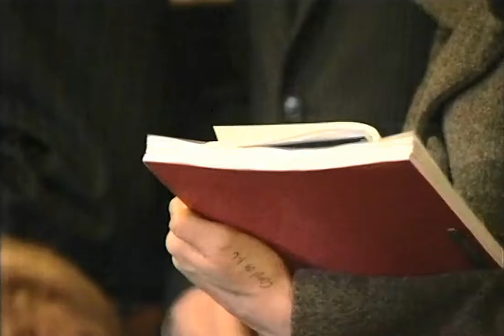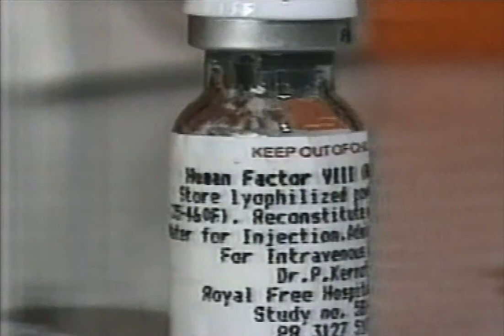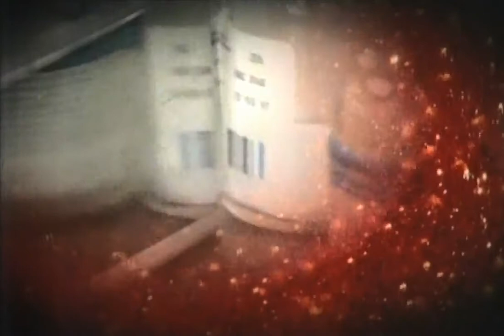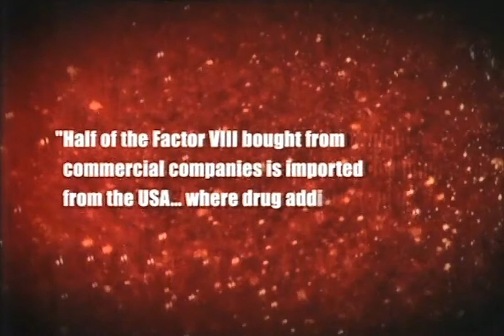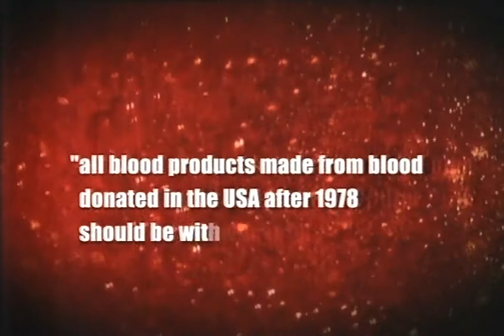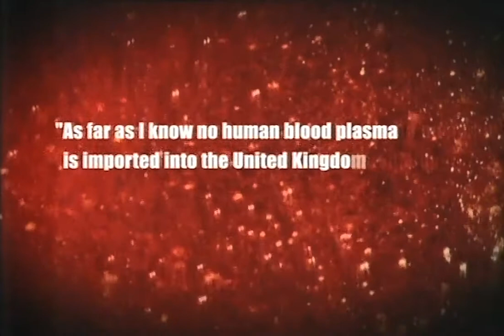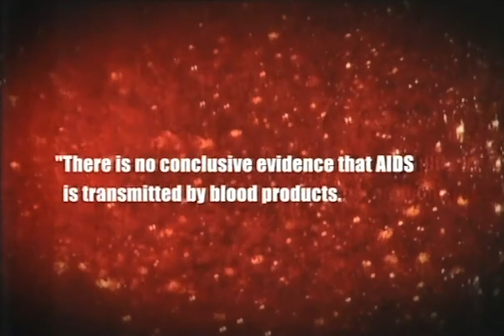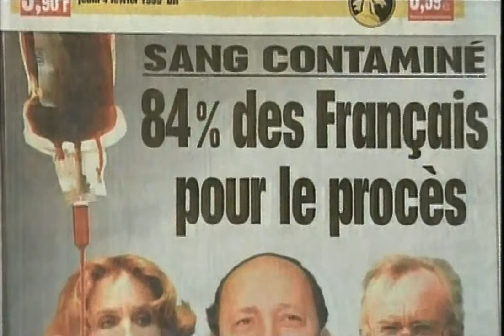Archer Inquiry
FIRST BROADCAST:  Monday, 23 February, 2009. BBC Newsnight
Do Britain's health ministers bear any responsibility for the deaths of nearly 1,800 haemophiliacs?
Today was a day many of Britain's haemophiliacs thought they might not live to see. The publication of Lord Archer of Sandwell's report into how thousands of haemophiliacs became infected with viruses including Hepatitis C and HIV from contaminated blood products used to treat them. Close to 1,800 have already died. Lord Archer's inquiry began almost two years ago to the day.
Some 20,000 documents and 300 witness statements later, and he says he has now set out what went wrong. He concludes that delays in replacing high risk blood products from overseas had disastrous consequences, yet there's no mention in his report of who's to blame. So was it all an accident? We'll be looking at the evidence and asking if Lord Archer should have gone further (2009).